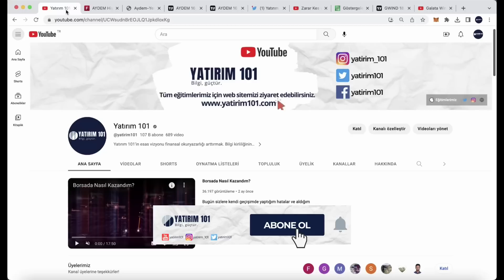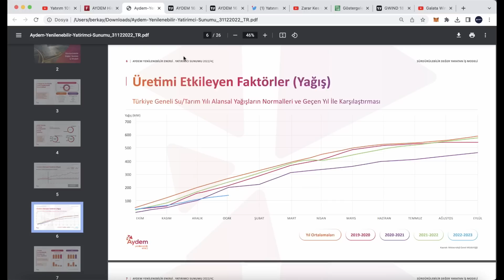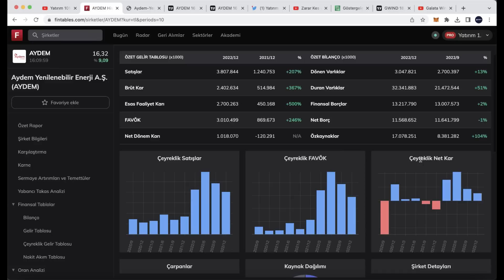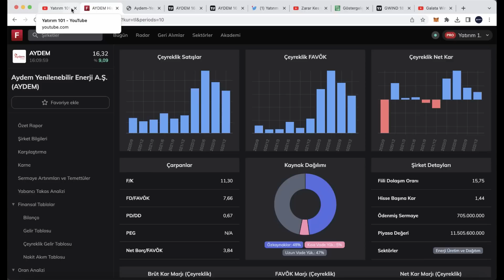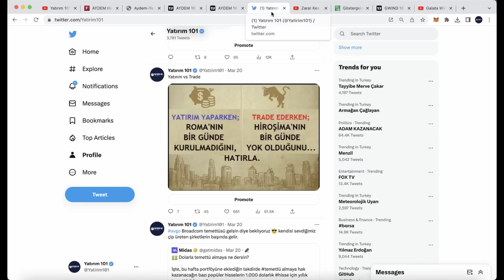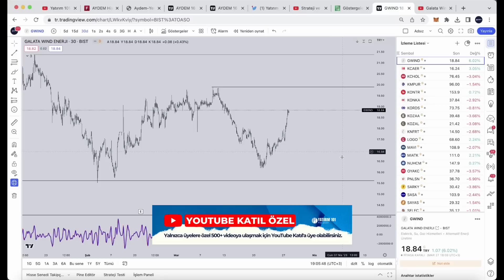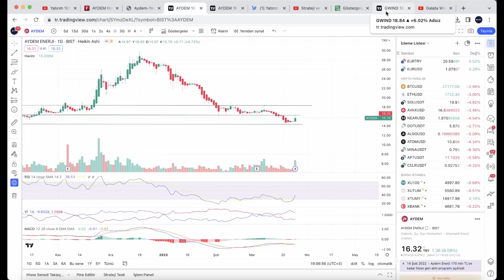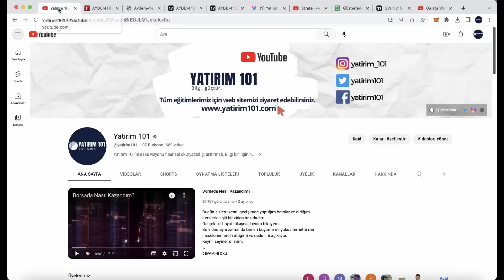Kısa Süreli Güzel Fırsat Sunan 2 Enerji Hissesi!